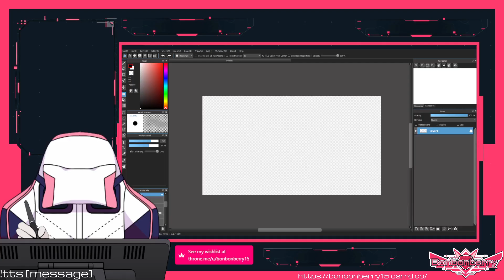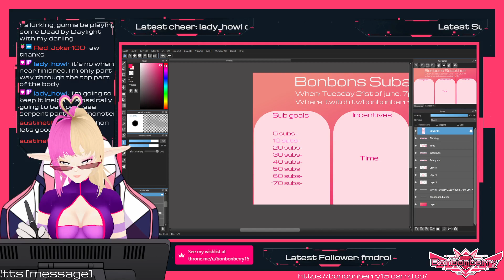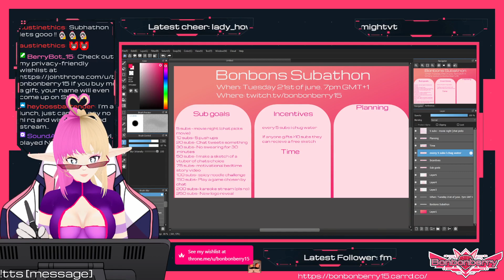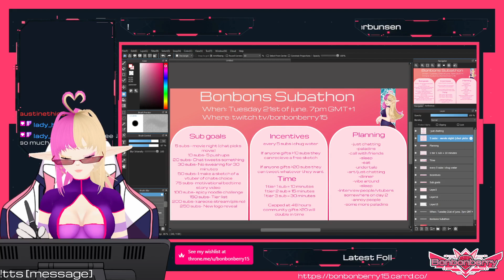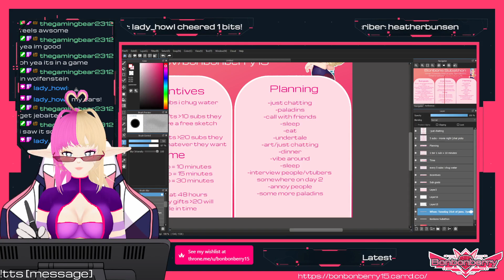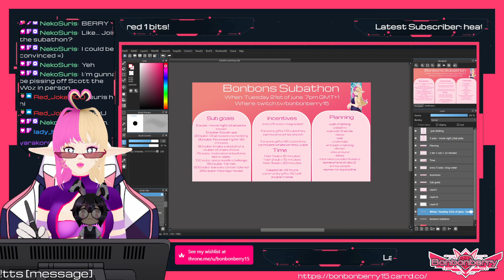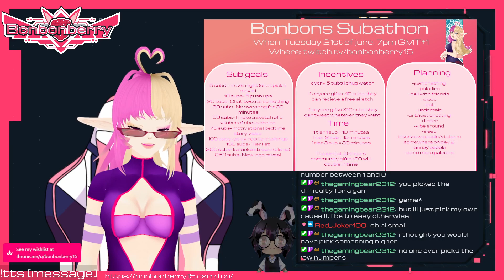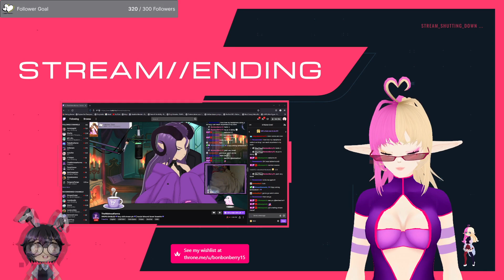Let's set up subathon goals!